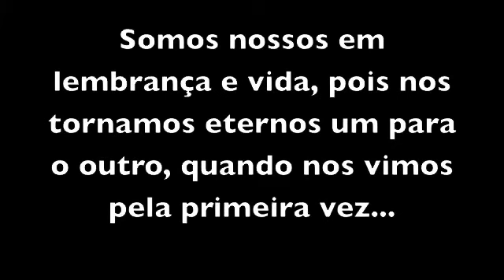Jairo Pereira - A tous mes amis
Existem momentos que serão eternos.

Lembranças que valem ouro.

Amizades que sempre ficarão no coração.